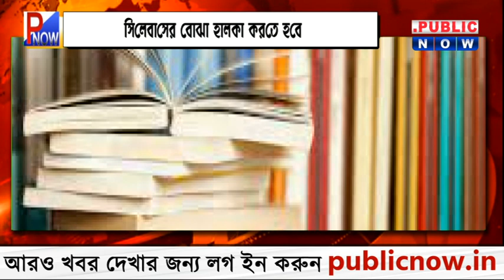NCERT Syllabus : সিলেবাস থেকে গণতন্ত্র সংক্রান্ত একাধিক গুরুত্বপূর্ণ অধ্যায় বাদ দিয়ে দিল কেন্দ্র